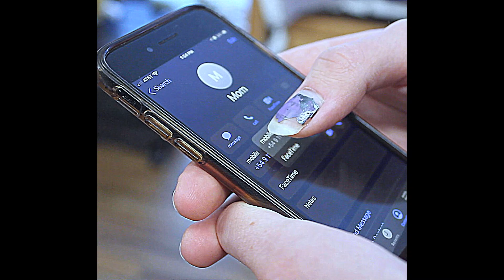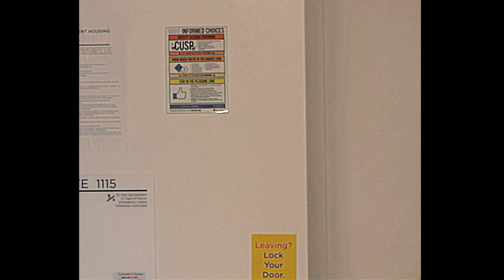MoM | NYU Tisch Frame & Sequence Final Film | Marcus QUINN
A man attempts to call his mother.

Director/Writer/Editor: Marcus Quinn